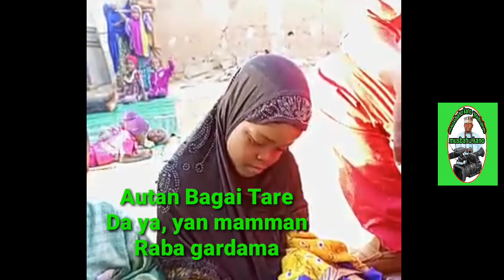Manyan mawaka Da Yan Dambe Sunzo gaisuwar mamman Raba gar Dama Gasu Ku Gansu